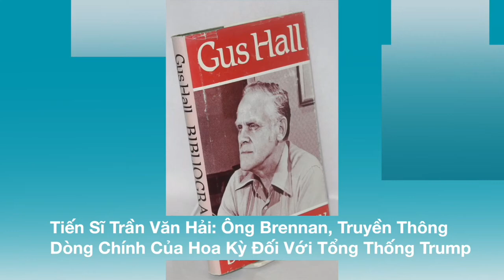VATV | Tiến Sĩ Trần Văn Hải: Báo Cáo của Ông Bob Muller